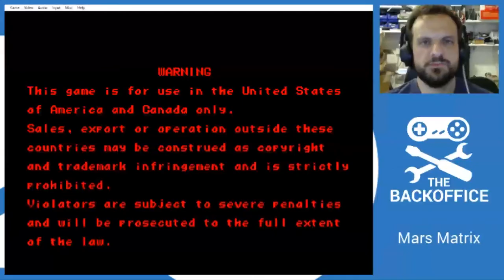Retro Time - Space Harrier SEGA Arcade Playthrough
Can I play through the SEGA Arcade classic Space Harrier on a fixed number of credits! YES!

This plays so well on this flight stick, it will be a shame to give it back to @woodpunk!

If you fancy a stick to play Space Harrier or After Burner but you cant be bothered to make it, try Amazon:

Thanks you lovely people! As such links to Amazon products within this video may fall under this.